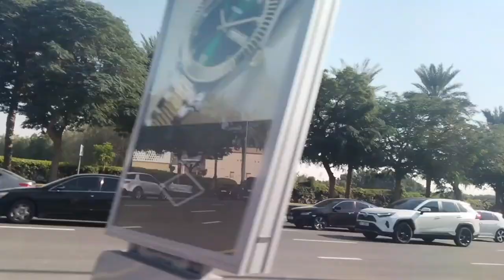Damac | Dubai | Damac mortgage | Vlog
Damac | Dubai | Damac mortgage | Damac mortgage Dubai